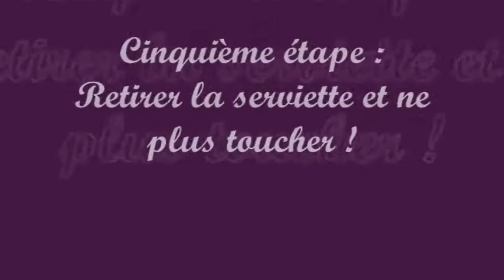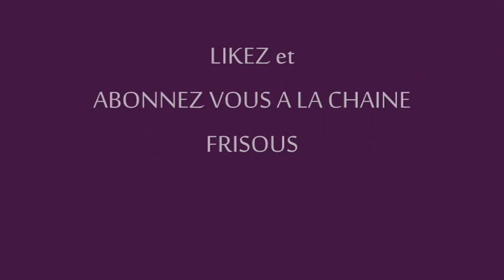Plopping : Boucles naturelles sans effort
Plopping Hair permet de sécher nos cheveux frisés de telle manière que chaque boucle est respectée et se forme naturellement.

Produits et accessoires utilisés
Lavage :

- TRESemmé Vibrant Naturals : Après shampoing sans silicone à l'huile d'avocat et aloé véra ( mon préféré)

Style :

- Mixed Chicks Leave In +Gel Ecostyle à l'huile d'argan

Music
Instru Ciara I bet

Frisous